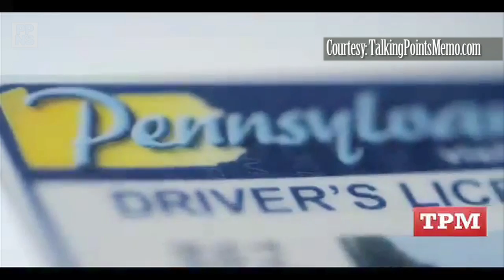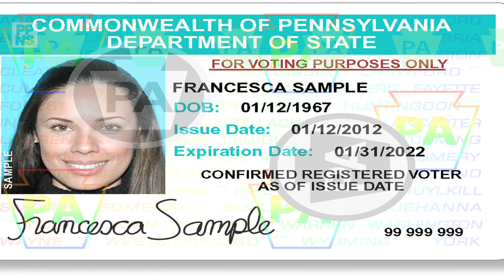voteridinjunct2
The Pennsylvania voter ID law was subject to an injunction, but reports are popping up that ads for the IDs are still popping up.